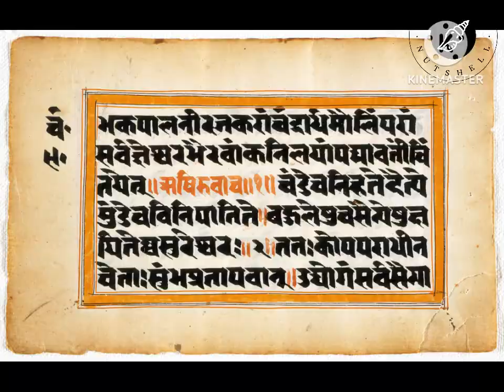Sudarshana Chakra - Divine Discus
Mythology